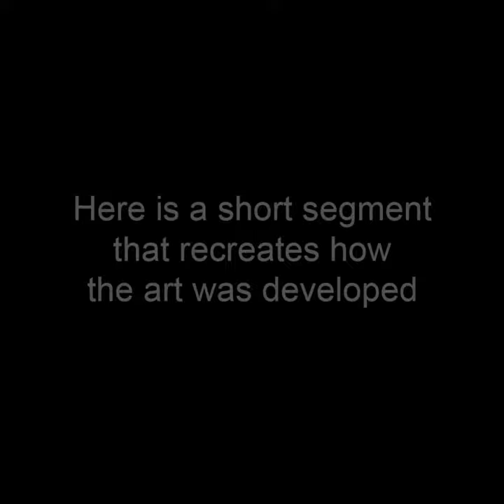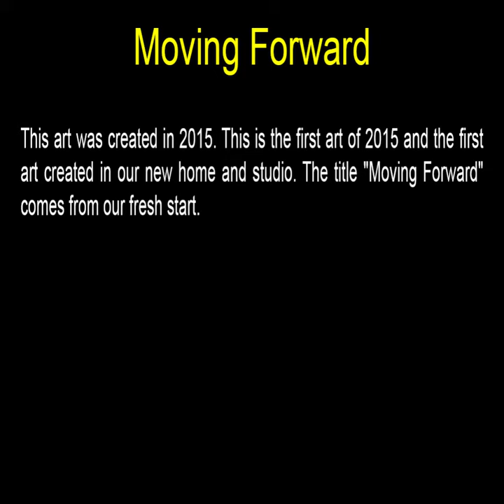Moving Forward - Rectangular Art by John Robert Beck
This art was created in 2015. This is the first art of 2015 and the first art created in our new home and studio. The title "Moving Forward" comes from our fresh start.